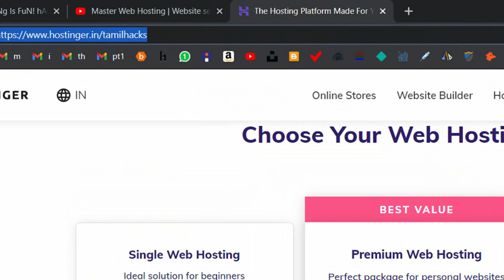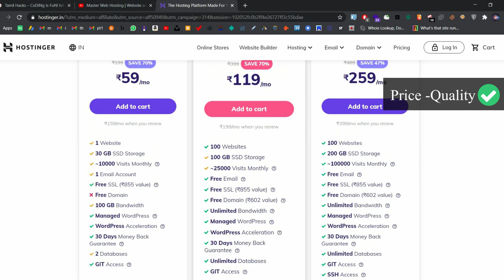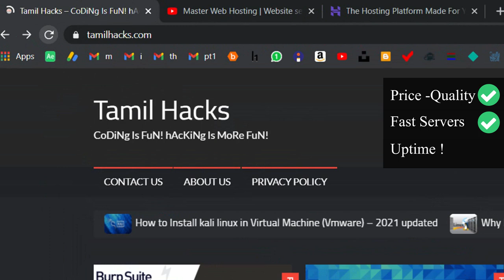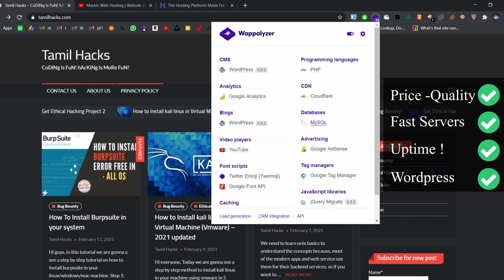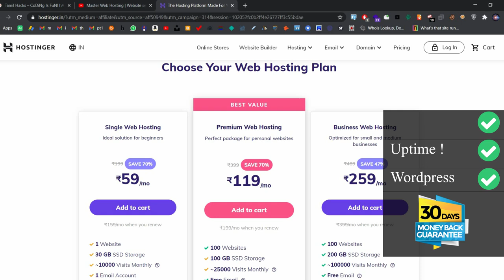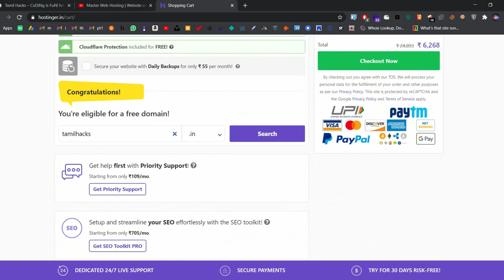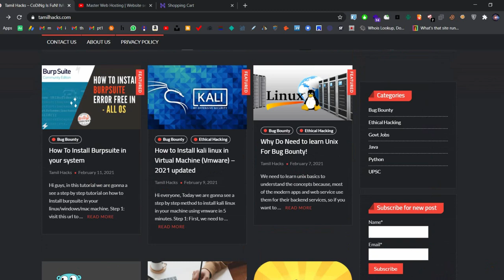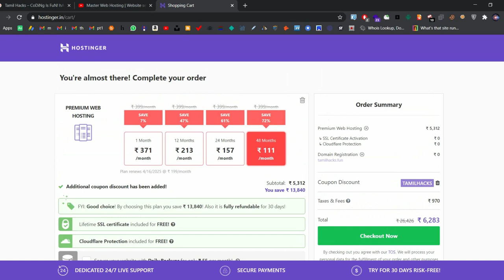Best Hosting & Domain Name Provider? Is it worth the Price? What am I using for my Website! 💻